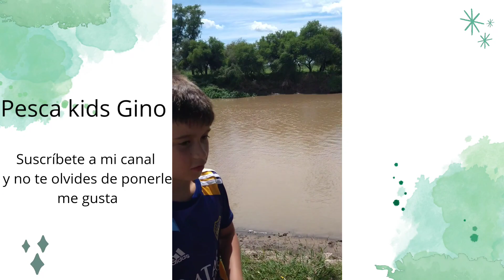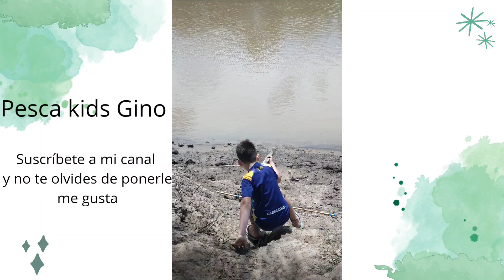pesca del día